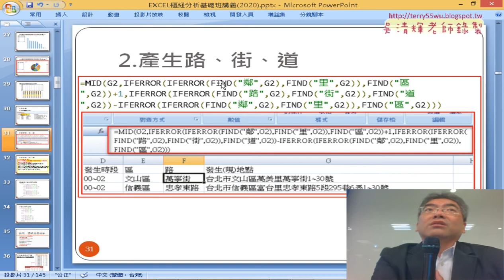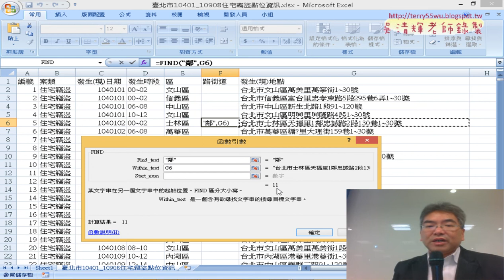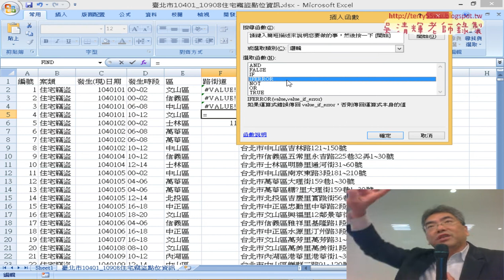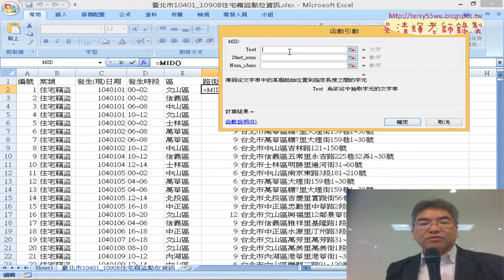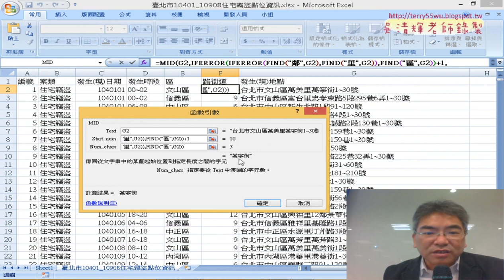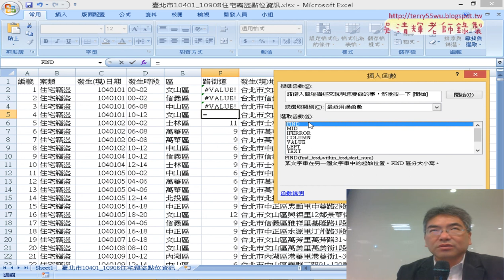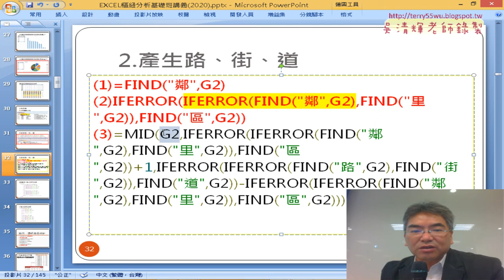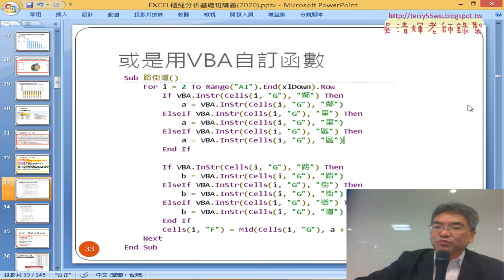07 住宅竊盜區統計與路產生公式說明